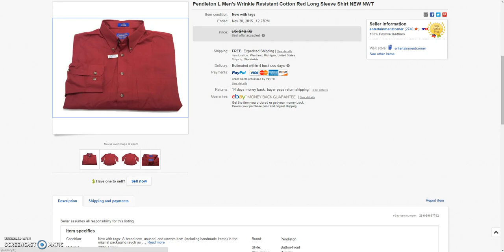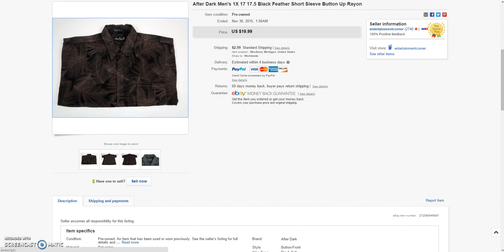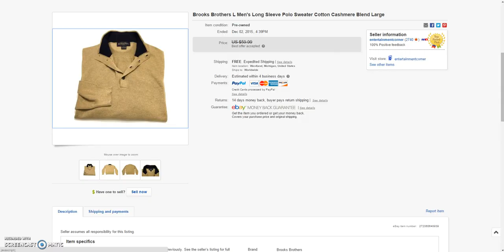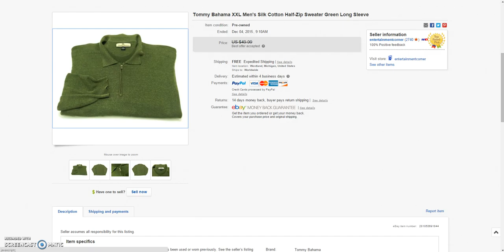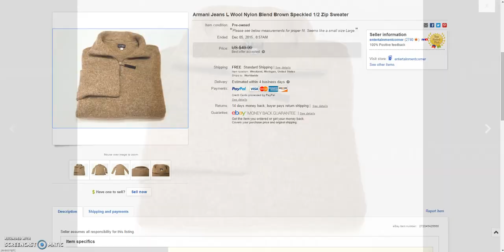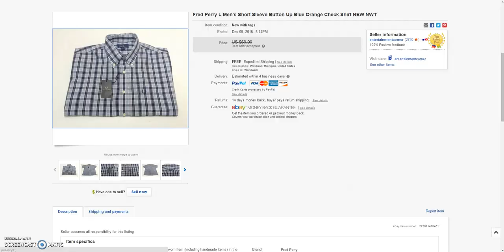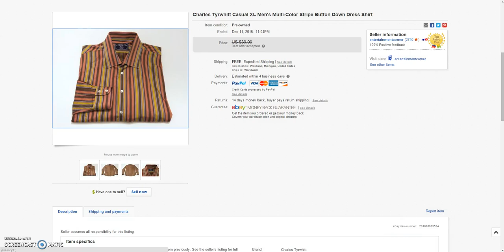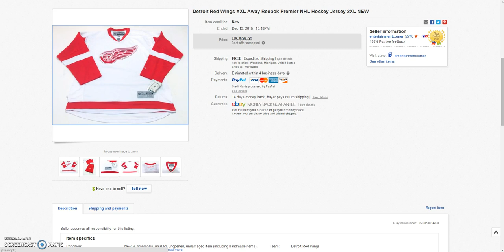eBay Sales Update (2 Weeks) - 11/30/15 thru 12/13/15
My weekly eBay sales update for the weeks of 11/30/2015 thru 12/13/2015

Facebook Group: Sellers Helping Sellers on Amazon and Ebay